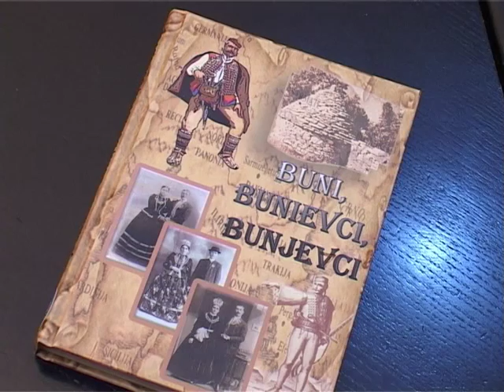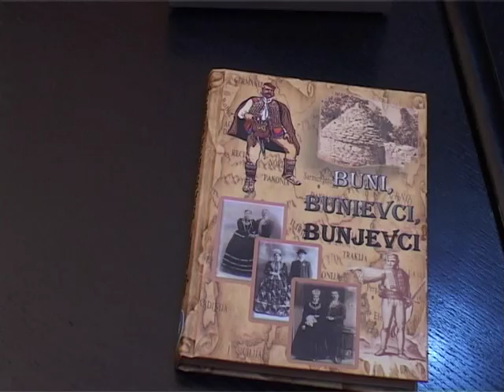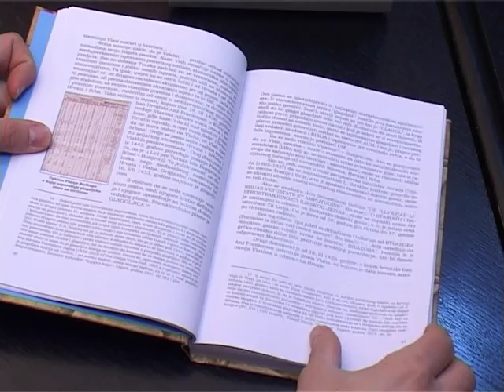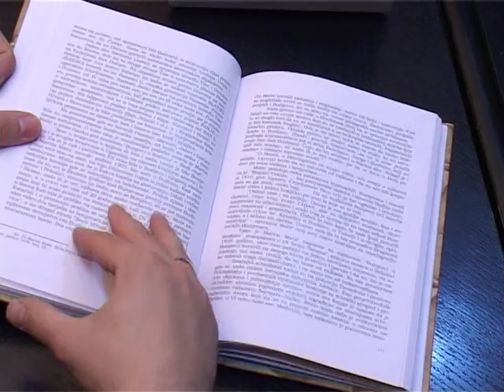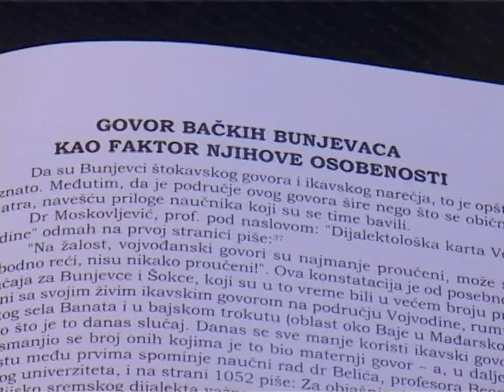Bunjevci Istorija Bunjevaca Epizoda 1 19.12.2012.